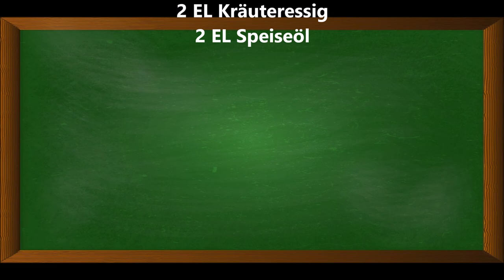Buschbohnen und Stangenbohnen richtig einkochen, plus Rezept für einen wunderbaren Bohnensalat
▬ Mein Kanal ▬▬▬▬▬▬▬▬▬▬▬▬

▬ Empfohlene Videos ▬▬▬▬▬▬▬▬▬▬▬▬

▬ Social Media ▬▬▬▬▬▬▬▬▬▬▬▬▬▬▬